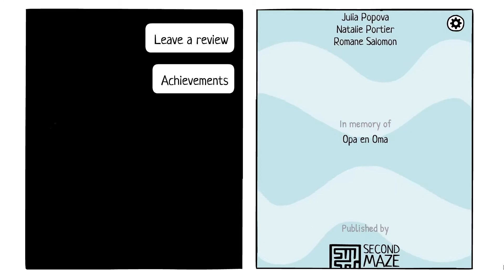The White Door - [07] - [Day 7] - English Walkthrough - No Commentary